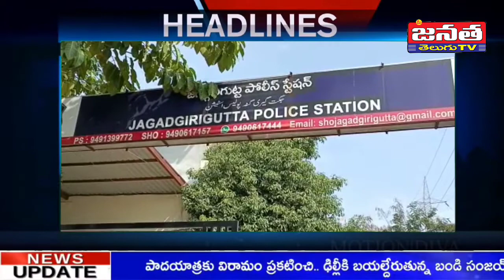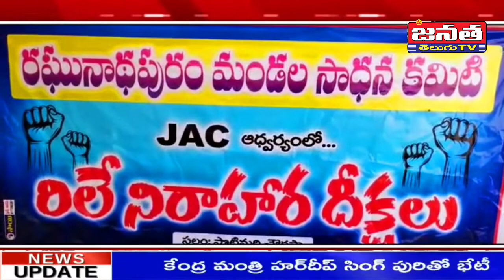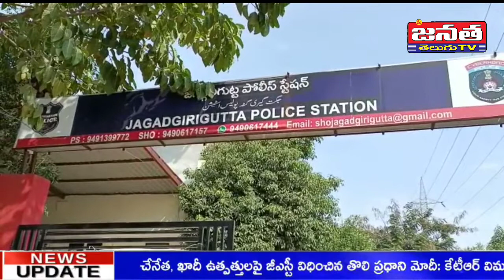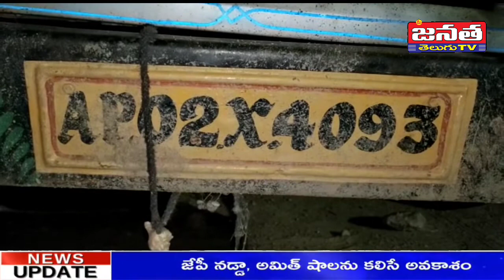janata tv news || 18-08-2022